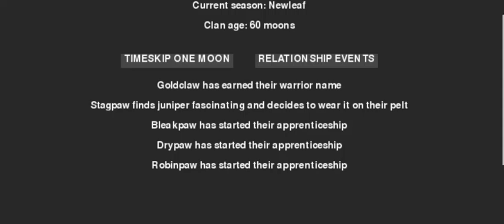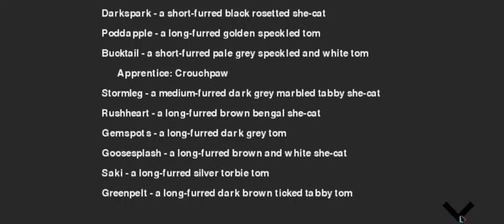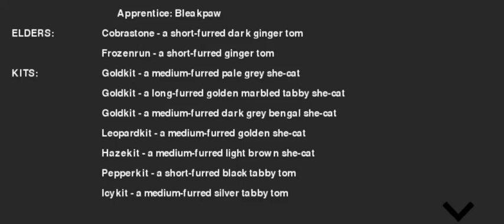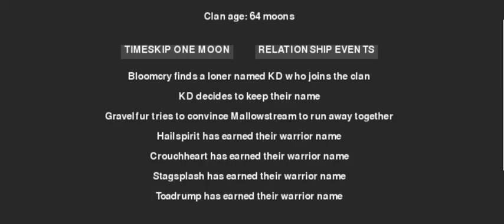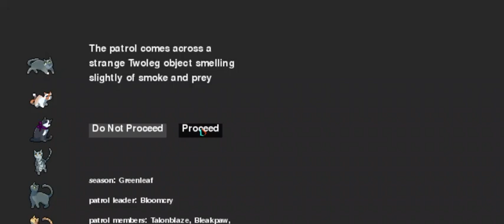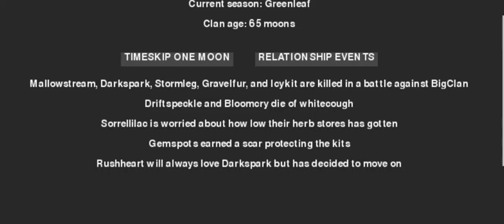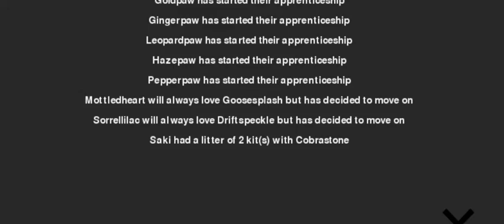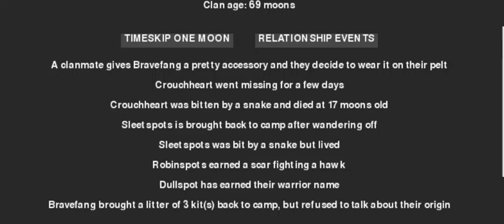The FUTURE of Badgerstar's Clan?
Guess Badgerstar's dead, then. WOMP WOMP.